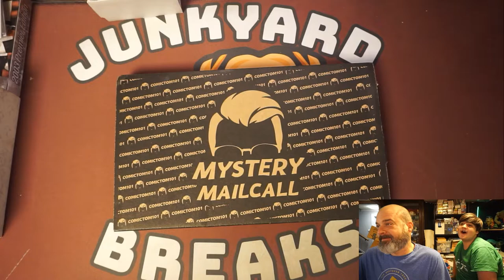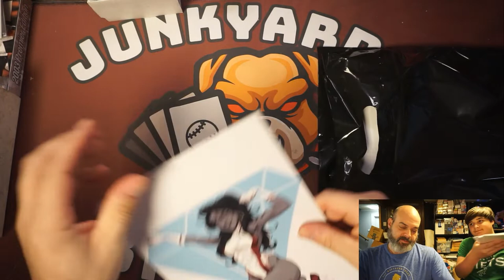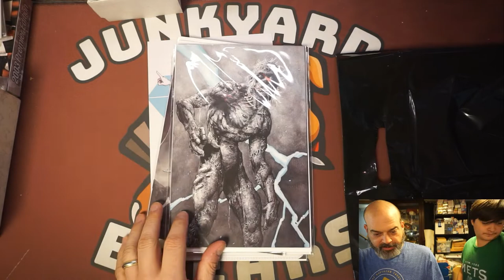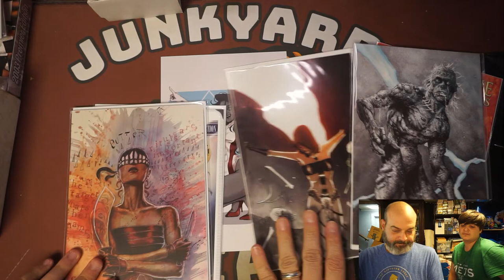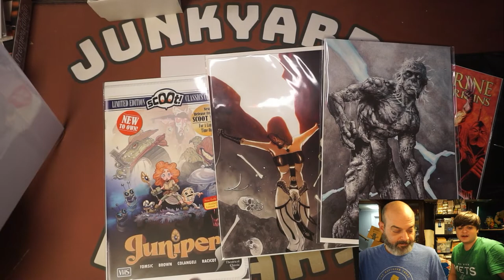Thank god a bit of a break from NATE garbage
Junkyard Breaks out in the world